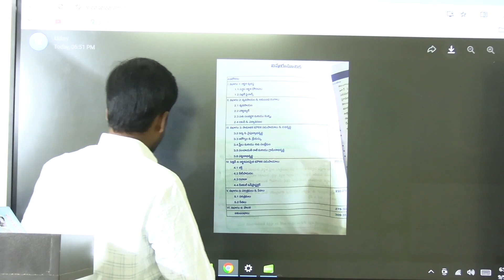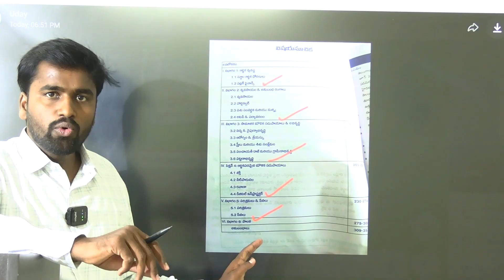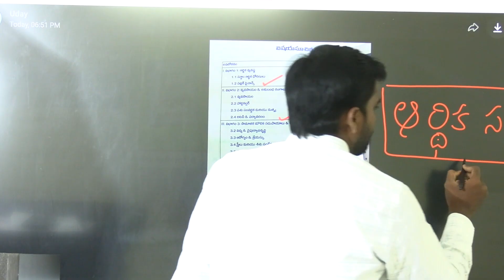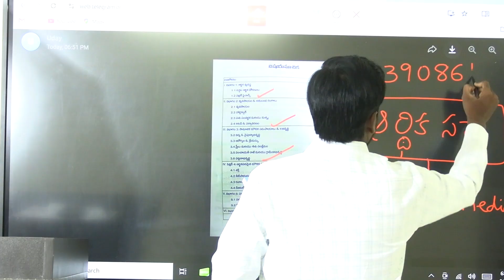TGPSC SOCIO ECONOMIC SURVEY 2024 | TELUGU MEDIUM